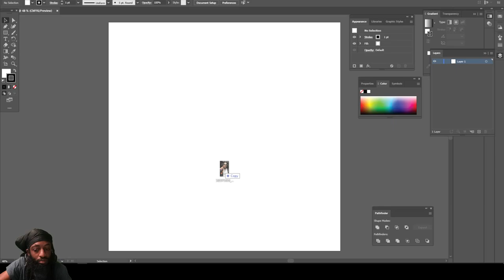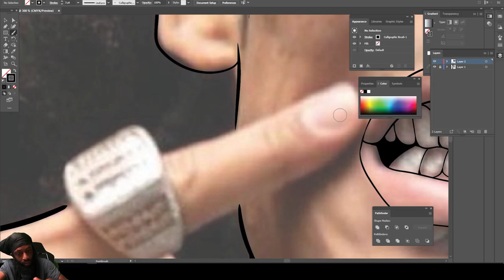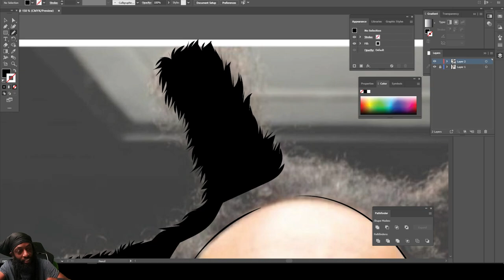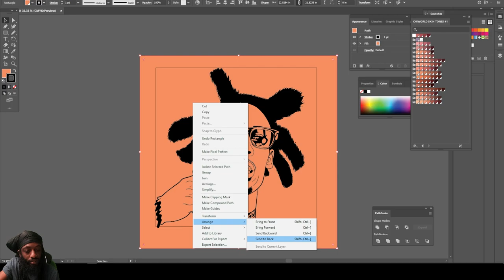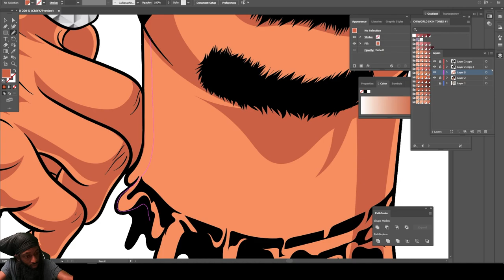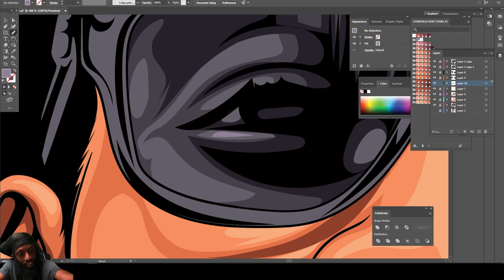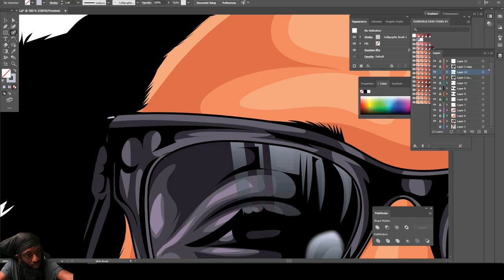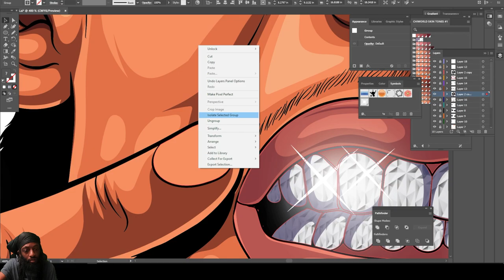Cartoon Speedart For Customer / Adobe Illustrator 2022